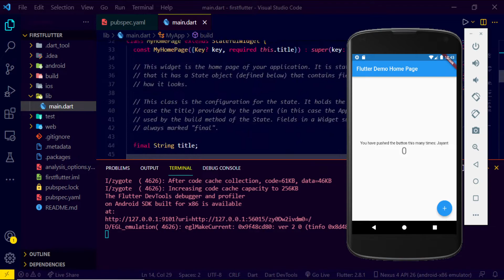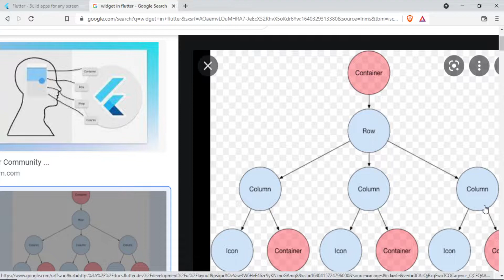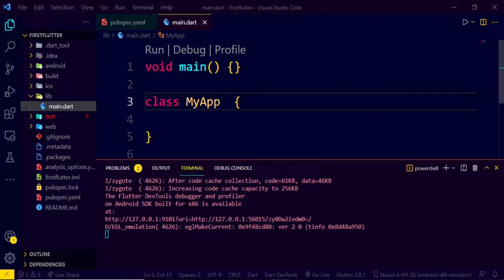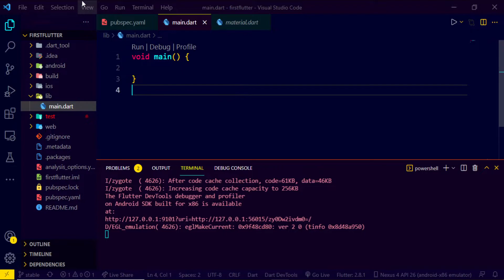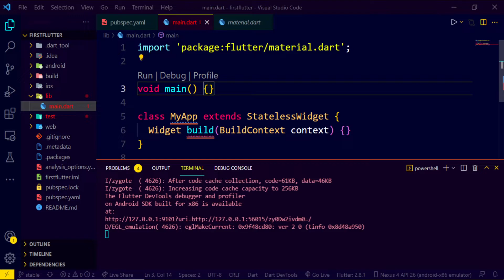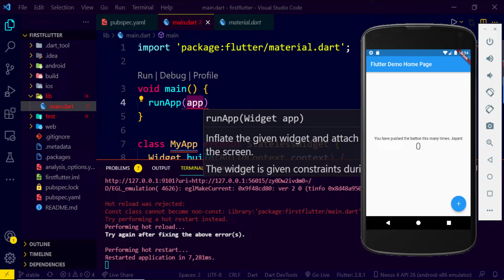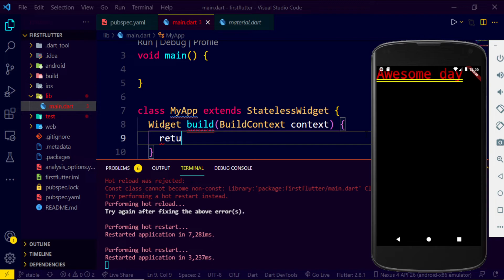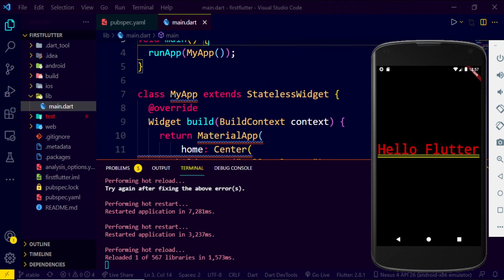Flutter for beginners in Hindi | 2022 | #2 Building App from Scratch